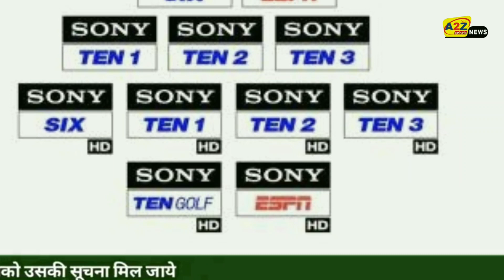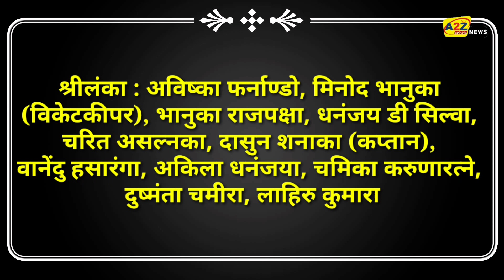आज इतने बजे से खेला जाएगा IND vs SL का पहला T-20 मैच, देखिए कौनसी टीम की प्लेइंग XI ज्यादा खतरनाक.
आज इतने बजे से खेला जाएगा IND-SL का पहला T-20 मैच, देखिए कौनसी टीम की प्लेइंग XI ज्यादा खतरनाक.

The first T-20 match of IND-SL will be played from today, see which team's playing XI is more dangerous.

 The first T20 match of the three-match T20 series between India and Sri Lanka will be played on Sunday, July 25 at the R Premadasa Cricket Stadium in Colombo.  You will be able to watch this match from 8 pm Indian time.  This first T20 match will be telecast live on Sony Network in 5 different languages.  You can watch it in Sony Ten-1 with English commentary.  On the other hand, in Sony Ten-3, you can watch this match with Hindi commentary.  At the same time, you can also enjoy the live streaming of this match on Sony Liv.

 pitch report.
 The pitch of Colombo's R Premadasa Cricket Stadium is considered very good for the batsmen.  There is no help for the bowlers on this pitch.  There is also a chance of Dew coming on this ground.  If the due comes on the field, then the team batting later gets the advantage.  Most of the matches played on this pitch have been high scoring.  In such a situation, this match is also expected to be a high scoring match.

 A total of 19 T20 matches have been played between India and Sri Lanka, out of which 13 matches have been won by the Indian team.  At the same time, 5 matches have been won by the Sri Lankan team.  A match between the two teams has been fruitless.  In terms of statistics, the Indian team has always been heavy on Sri Lanka, so the Indian team is also seen as a strong contender for this match.

 This is how the playing XI of both the teams can be
 India: Shikhar Dhawan (capt), Prithvi Shaw, Ishan Kishan (wk), Nitish Rana, Suryakumar Yadav, Hardik Pandya, Krunal Pandya, Deepak Chahar, Bhuvneshwar Kumar, Kuldeep Yadav, Yuzvendra Chahal

 Sri Lanka: Avishka Fernando, Minod Bhanuka (wk), Bhanuka Rajapaksa, Dhananjaya de Silva, Charit Aslanka, Dasun Shanaka (c), Wanendu Hasaranga, Akila Dhananjaya, Chamika Karunaratne, Dushmanta Chamira, Lahiru Kumara